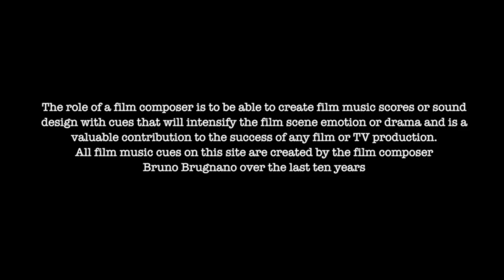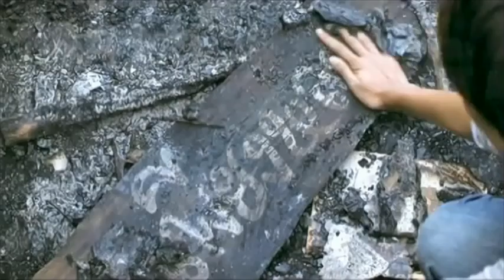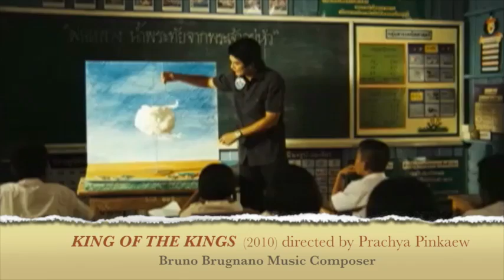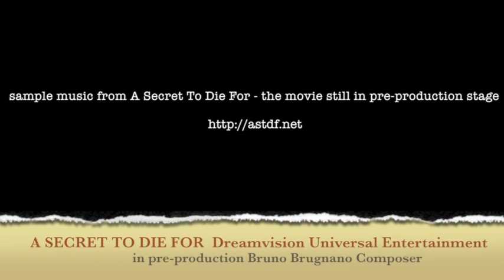BRUNO BRUGNANO "10 years of movie work from 2004 to 2014 "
Showreel with movie clips to showcase some film music by composer Bruno Brugnano